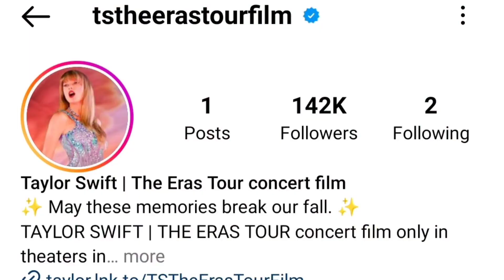EVERYTHING You Need To Know About The Upcoming Eras Tour Movie that Taylor Swift Just Announced